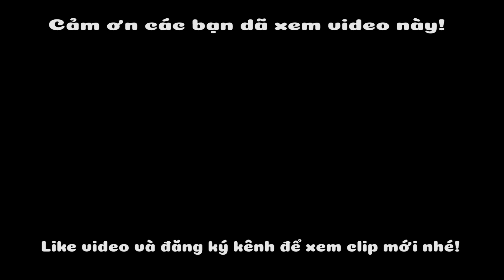Cách Trồng Hoa Mười Giờ Kiểu Mới Sáng tạo Cực Đẹp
Các bạn có thể xem thêm:
© Bản quyền thuộc về Creation VDA
© Copyright by Creation VDA - Do not Reup